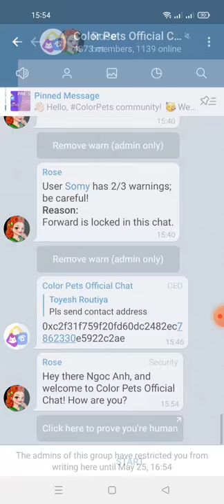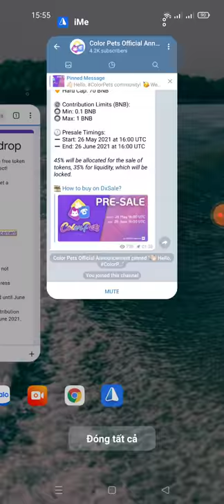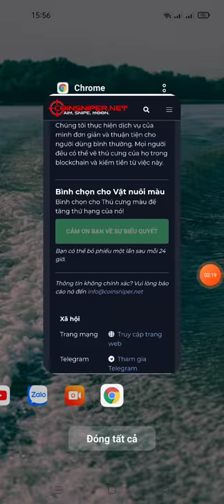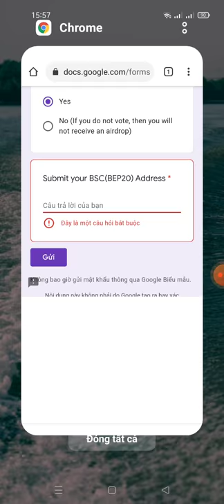hướng dẫn nhận 100.000 Token CLP (kèo làm nhanh sắp end)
Link fom